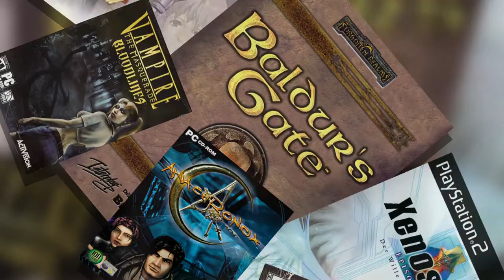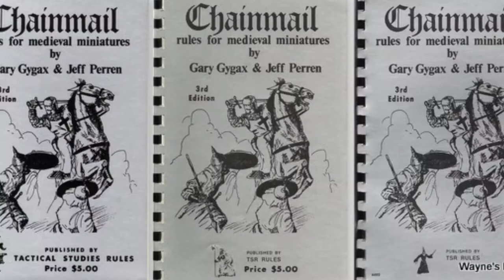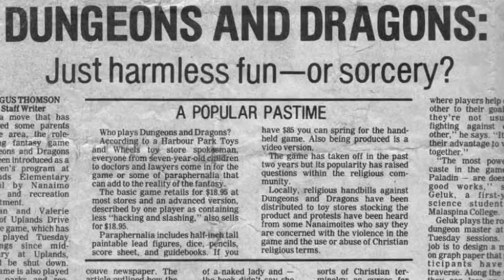Behind the Screen: Why Are Tabletop Games Important to Modern Gaming?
Today, I will be showing all of you why tabletop role-playing games are important to the modern landscape of video games, as well as a small little history lesson regarding Gary Gygax, Dave Arneson, and Dungeons and Dragons.

This is all part of a new video series I plan on doing, all about tabletop games.